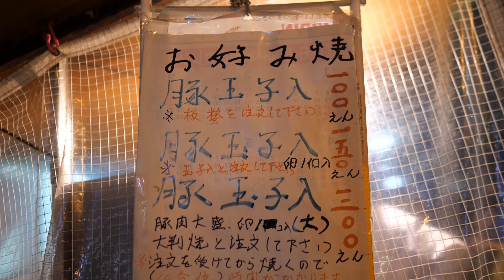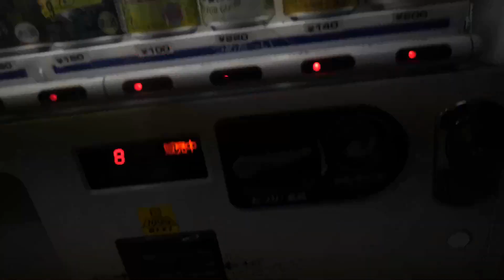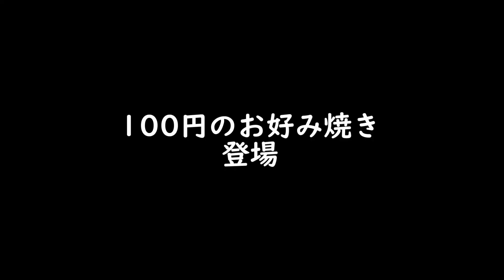西成で名物100円お好み焼き！まさかの神対応に感謝